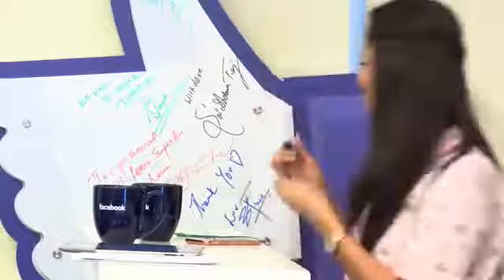Anasuya Bharadhwaj Special Interview on Facebook Live || Latest Updates 2017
Anasuya Most Funniest Interview on Facebook Live